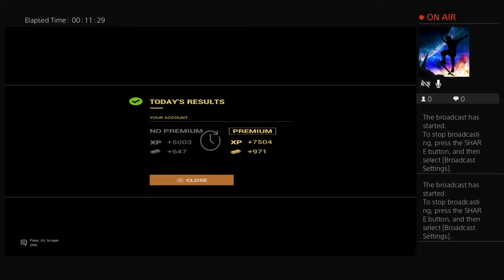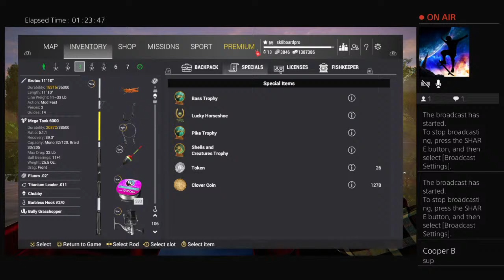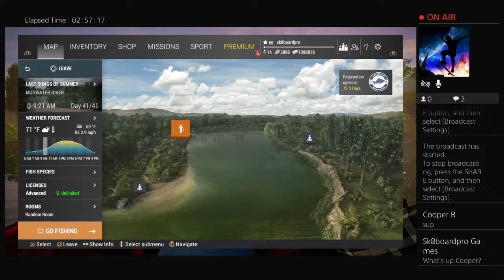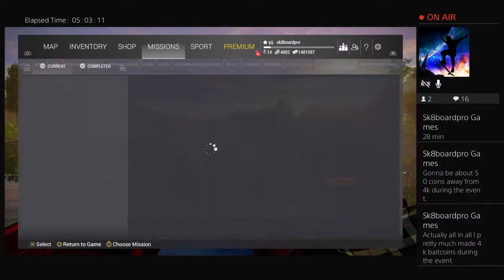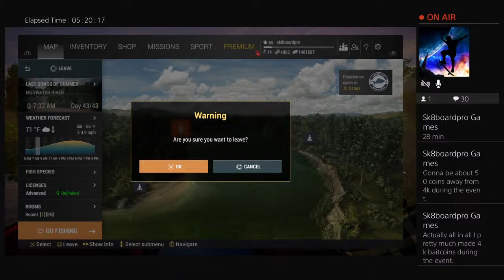Fishing Planet St. Patrick's Day Event Baitcoin farming March 2021 Part 16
Setup:
#2 Octopus hook
Bully Grasshoppers
Drunken Worms
Max leader length

Strategy:
Do "A Leprechauns Favor 1" challenge over and over again.
Buy bait from horseshoe statues in Mudwater River and Lesni Vila
Bully Grasshoppers for Rowdy Bass and Drunken Worms for Leprechaun Fish.
Have fun, good luck. Farm, farm, farm.

Side Note:
If you don't have bait to begin with you can either spend baitcoins or hunt for pots of silver and gold through the different areas. I think I showed quite a few locations in last years event videos if you need help finding them but they have a chance of giving bait also.  Once you get your initial set of bait you want to only buy bait from the horseshoe statues using Clover Coins. Don't forget to track the challenge every time you complete it to re-initiate it.